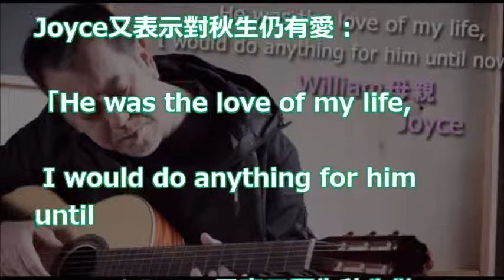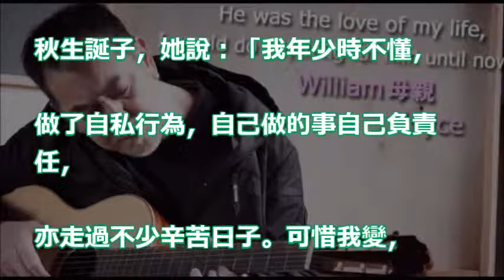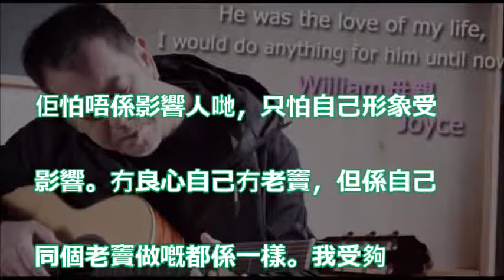【獨家】秋生私生子母親自稱「受夠喇」： 佢同老竇做嘅都係一樣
【《他來自江湖》秋生的女友】自揭成為才女之路 TVB搵過梁芷珊拍港姐宣傳片